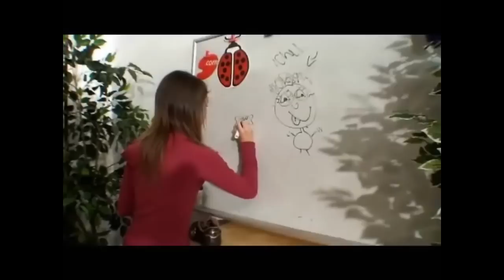Russian schoolgirl skit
Pretty girls pretending to be schoolgirls